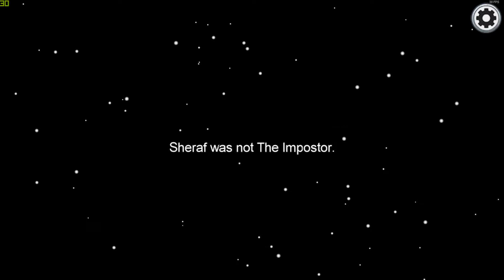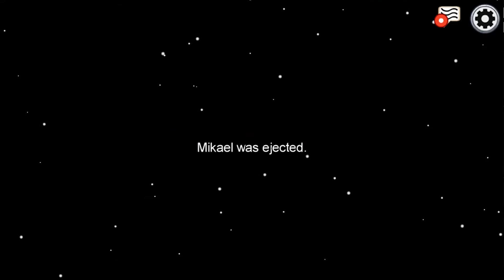Among the maison du content